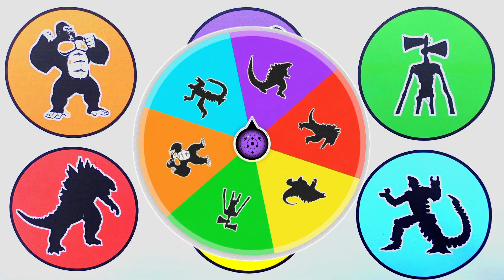HUNTING GODZILLA !! Godzilla Earth vs Burning Godzilla vs Legendary Godzilla vs Mecha Godzilla ...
- Legendary Godzilla
- King Kong
- Siren Head
- Burning Godzilla
- Godzilla Earth
- Mecha Godzilla